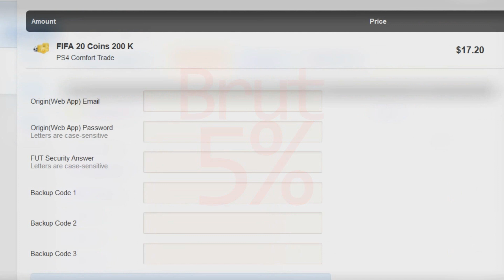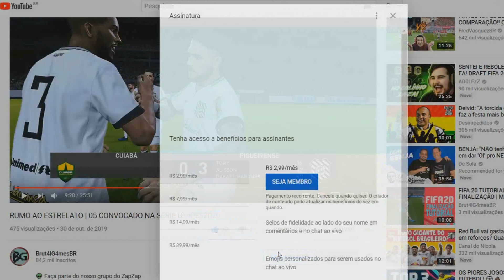PES 2021 PARCERIA COM REAL MADRID PODE TIRAR ESTÁDIO DO FIFA?